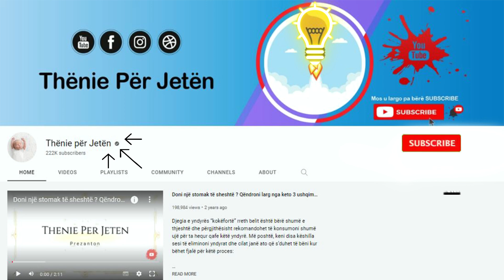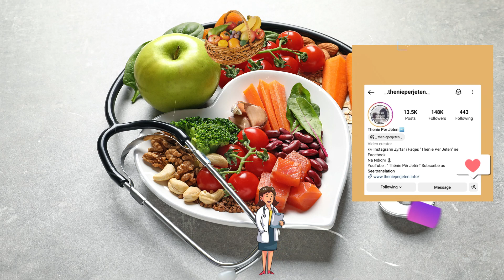Jeni 50 vjeç e sipër: Ja ushqimet që duhet të hani çdo ditë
Nëse jeni mbi 50 vjeç, me siguri keni vënë re se ushqimi ju ndikon pak më ndryshe sesa kur ishit më të rinj. Me kalimin e moshës, nevojat tona ushqyese ndryshojnë dhe shprehja “ju jeni ajo që hani” bëhet më e rëndësishme se kurrë më parë.  Metabolizmi ngadalësohet gjithashtu, veçanërisht pas moshës 60-vjeçare – që do të thotë se ushqimet me kalori kanë më shumë gjasa të shkaktojnë shtim në peshë.

If you're over 50, you've probably noticed that food affects you a little differently than it did when you were younger. As we age, our nutritional needs change and the saying "you are what you eat" becomes more important than ever. Metabolism also slows down, especially after the age of 60 – meaning high-calorie foods are more likely to cause weight gain.